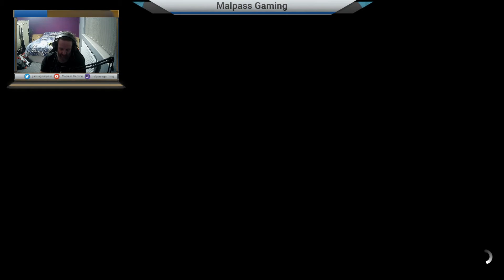Forza Horizon 5 Let's Play Ep 3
Come and join me as we start a new Horizon journey.

CPU: Ryzen 9 3900x
GPU: GTX 1080
Motherboard: MSI x470 Gaming Plus
RAM: 32GB @ 3200mhz
SSD: Kingston 240GB
HDD: 2x 2TB Western Digital